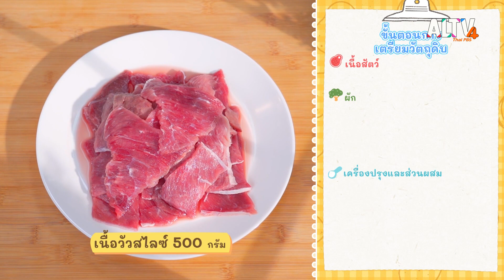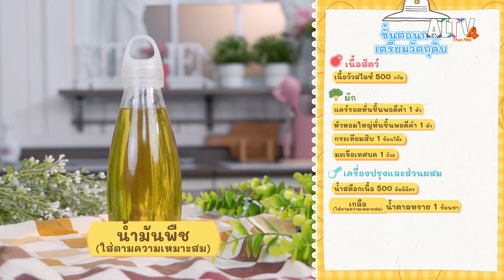เนื้อตุ๋นแคร์รอต | วันนี้กินอะไรดีนะ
วันนี้กินอะไรดีนะสัปดาห์นี้ พี่ฟ่อนชวนครอบครัวของน้องโปรดและเด็ก ๆ ทางบ้าน ทำขนมที่มีชื่อว่า เนื้อตุ๋นแคร์รอต จะมีวิธีการทำอย่างไร ได้เทคนิคอะไรบ้าง

ติดตามชมรายการ วันนี้กินอะไรดีนะ วันศุกร์ที่ 25 ส.ค. 66 เวลา 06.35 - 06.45 น. ทาง ALTV ทีวีเรียนสนุก ช่องหมายเลข 4